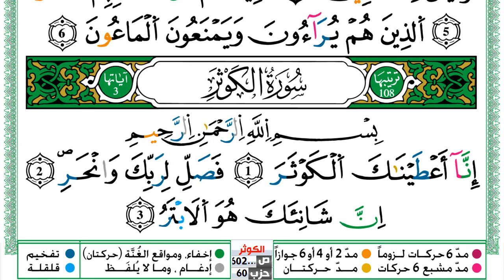سورة الكوثر مكتوبة محمد صفا Surah Al Kawthar برواية ورش عن نافع من طريق الازرق